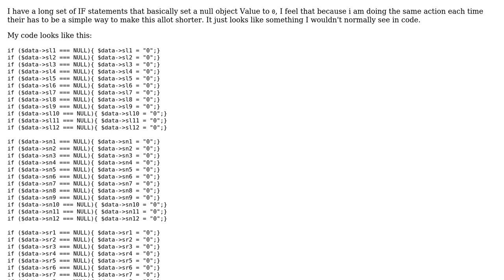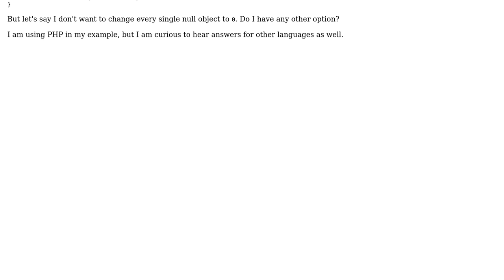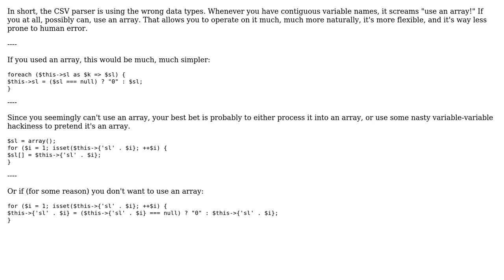Code Review: Is there a way to shorten a set of conditionals like this?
With thanks & praise to God, and with thanks to the many people who have made this project possible! | Content (except music & images) licensed under CC BY-SA | Music | Images & others | With thanks to user Jamal user Corbin user Andrew Font and the Stack Exchange Network Trademarks are property of their respective owners. You are responsible for your own actions.